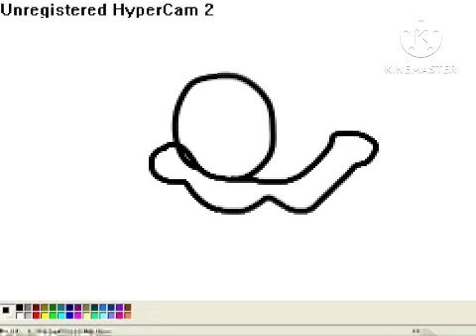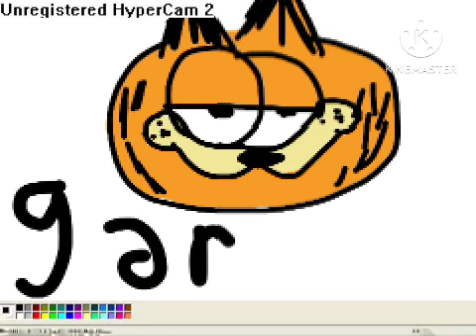how 2 draw garfeld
u guys asked me for anofer drawing video so here u go